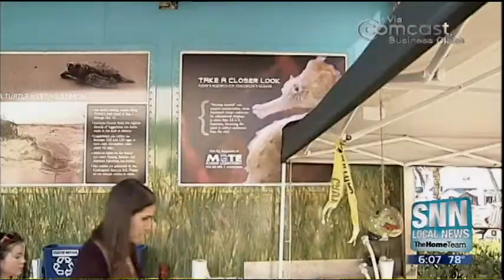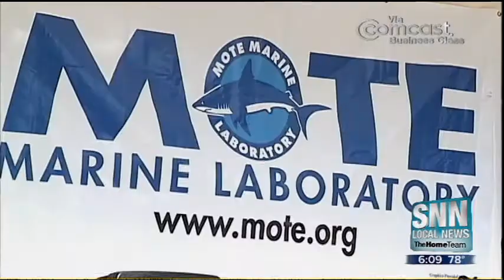SNN: New Mote Marine At Boca Grande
It was a big day in Mote Marine history opening up a brand new location in Boca Grande, Florida - along with Former First Lady Laura Bush. SNN Local News Reporter Amber Stidham has the story.